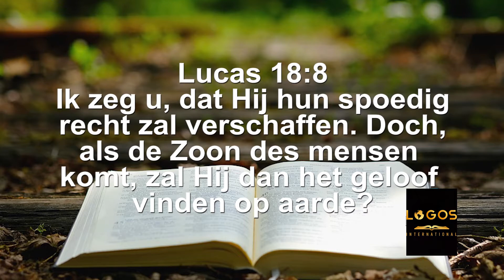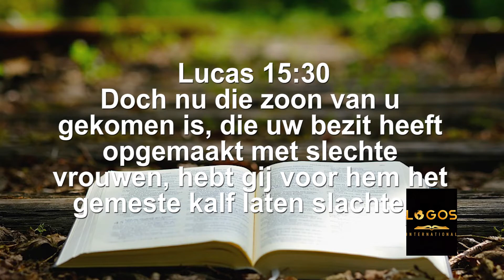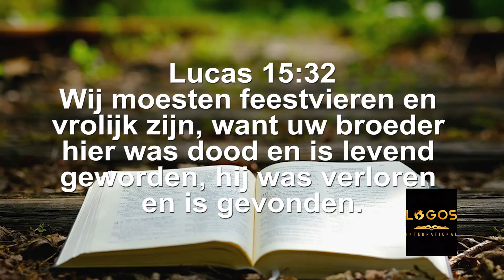Ken je rechten bij God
Spreker: Radjen Autar